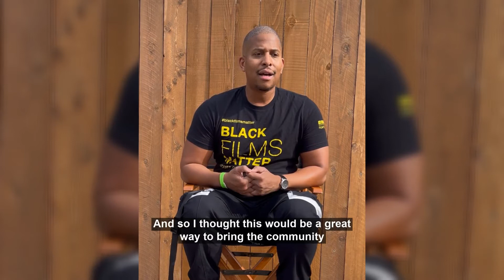All Boys Aren't Blue | Nathan Hale Williams "Stigma Gotta Go" 2021 Campaign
Join Nathan Hale Williams on Monday, February 8, 2021 at 8:00PM EST / 5:00PM PST

The Black Leadership AIDS Crisis Coalition (BLACC) powered by AHF in partnership with iN-Hale Entertainment & All Tea, No Shade Productions  present the filmed dramatic reading of "All Boys Aren't Blue" by George M. Johnson and Directed, Produced & Adapted by Nathan Hale Williams in support of National Black HIV/AIDS Awareness Day with the theme of “Stigma Gotta Go.”

The event will stream on GLAAD and iN-Hale Mega Vee YouTube and Facebook pages.
Pre-event hosted by Rodney Chester & Friends with DJ Poison Ivy and streamed on iN-Hale Mega Vee & GLAAD’s YouTube and Facebook pages, the livestream in real time at 7:00pm ET / 4:00pm PT

MAIN EVENT at 8:00pm ET / 5:00pm PT
Post-event following the original episode

Community Is Our SuperPOWER!